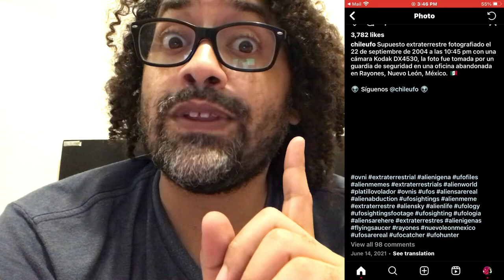UFO Las Vegas Update! Ring Cam Alien Debunked! Misinformation Campaign Continues!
Ring Cam Alien Debunked! UFO Las Vegas Misinformation Campaign Update!

This is it right here! Another twist in the UFO Las Vegas incident!
Not only have I been penalized for talking about it but a huge misinformation campaign is in full effect!

Join me as I guide you through this story unfolding before us in real time!
I want to apologize for the production quality! I’m not in the states right now and as you can see my phone broke. I have to use a VERY old phone to record and edit lol

And now, an update from the family!
Including newly uncovered ring cam footage!

This is the UFO Las Vegas landing in it’s fullest! the original news footage, the actual alien footage, a processed filter version of the alien footage to get a true view, stills with highlights of the beings, and a chilling news update about the family!

GroovyTony.com
PSN: ChaosMoogle